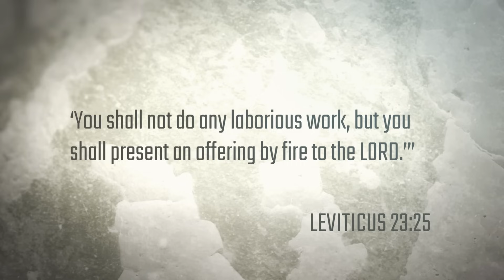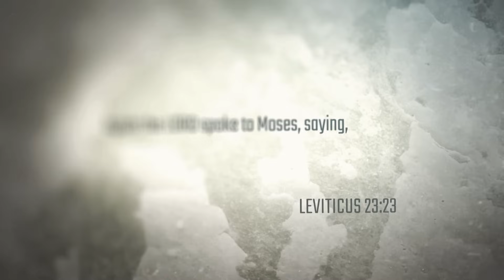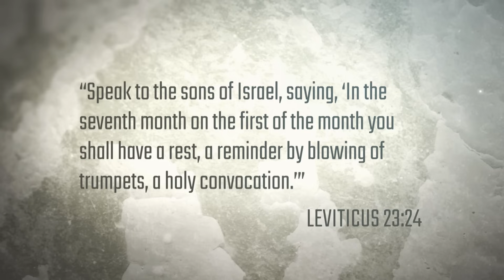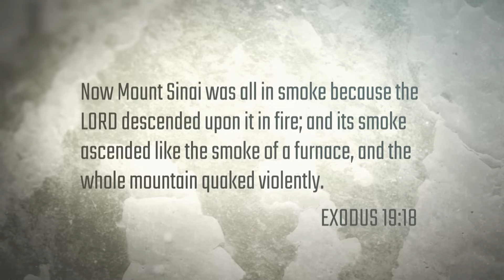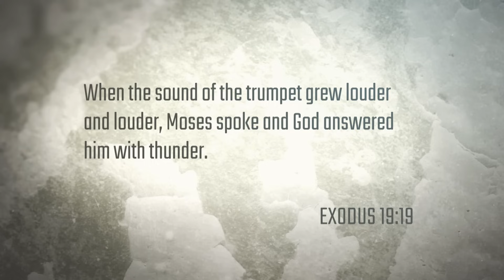The Feast of Trumpets: The Great Reminder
The Feast of Trumpets is established in Leviticus 23, when God told Moses that the people of Israel should have "a rest, a reminder by blowing of trumpets." But what is the blowing of the trumpets meant to remind the Israelites of? And what does this celebration have to do with us today? Rabbi Schneider answers these questions and more in this important episode on Yom Teruah (the Feast of Trumpets).

Series: Trumpets, Atonement, and Tabernacles
Episode 1 of 4: The Great Reminder (The Feast of Trumpets: The Great Reminder)